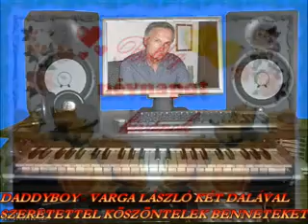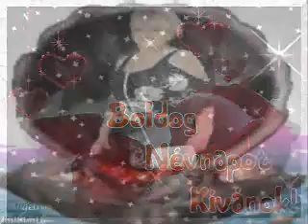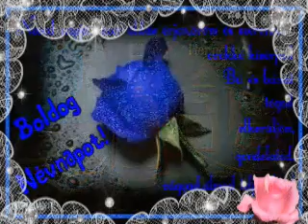♥♥♥ IRÉN - LÁSZLÓ - PÉTER - NÉVNAPRA ♥♥♥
Eljött ez a szép nap,
Ünnepeljetek!!,, Hisz ez a Ti napotok!
Legyetek boldogok, minden napon!
Szerencse kísérje útjaitokat,
Sok öröm érjen benneteket.
Mulassatok vidáman
Táncoljuk át az éjszakát.
S én csak annyit mondok,
Boldog Névnapot még sok Éveken át!!!

SZERETETTEL:RÓZSIKA ..:)))